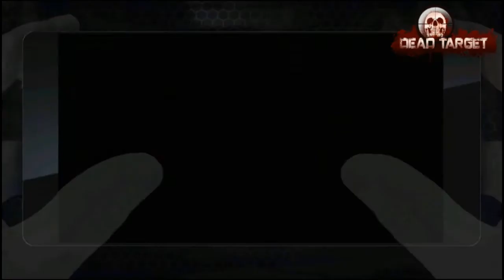DEAD TARGET ZOMBIE HALLOWEN AK 47